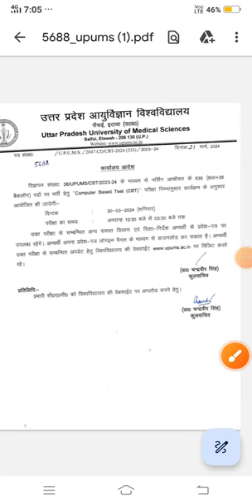UPUMS viralshort shortsviral youtubeshorts nursingofficer admitcard topvedio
UPUMS 🎯 l EXAM DATE l NURSING OFFICER l ADMIT CARD DOWNLOAD l

uphams corner health center
uphams corner
uphams pizza
uphams corner library
uphams corner health center jobs
uphams community care
uphams corner health center pharmacy
uphams corner post office
uphams corner dental
uphams pace
upums staff nurse vacancy 2024
upums saifai
upums group a b c various post online form 2024
upums vacancy 2023
upums cut off 2023
upums staff nurse previous year question paper
upums saifai mbbs hostel
upums saifai campus
upums nursing officer result 2023
upums saifai cut off 2023
upums saifai freshers party
upums saifai ragging
upums saifai medical college
upums staff nurse vacancy 2023
upums full campus tour college in uttar pradesh
upums ragging free college
best college in uttar pradesh
best medical college in uttar pradesh
cut off of upums college up
upums medical college documentary
life at upums medical college
upums staff nurse salary
stipend in up medical college
salary in up medical college
fees in up medical college
upums vlog
UPUMS
Uttar Pradesh university Of medical Science
UP Medical college
GMC
Saifai
UPUMS Campus
Government Medical College Saifai
upums Paramedical campus
up private medical college vlog
Saifai medical college review
up medical college vlog
best autonomous medical college in up
Saifai medical College Hostel
Uttar Pradesh university of medical sciences
uttar pradesh university of medical sciences saifai etawah
upums vacancy 2024
upums nursing officer
upums nursing officer vacancy 2024
upums nursing officer recruitment 2023
upums nursing officer new update
upums nursing officer vacancy
upums nursing officer vacancy utkar
upums
upums new update
upums nursing officer exam date 2024
upums nursing officer exam date 2023
upums nursing officer exam pattern
upums nursing officer exam centre
upums nursing officer exam date
upums nursing officer exam centre list
which exam for nursing
exams under uppsc
how to prepare uppsc exam
uppsc exam process
upums nursing officer recruitment 2024 exam date
NURSING EXAM
AIIMS NORCET MAIN&#39;S PREPARATION
MOST ASKING QUESTIONS IN AIIMS NORCET
NURSING EXAM